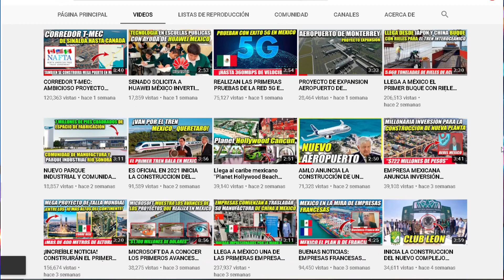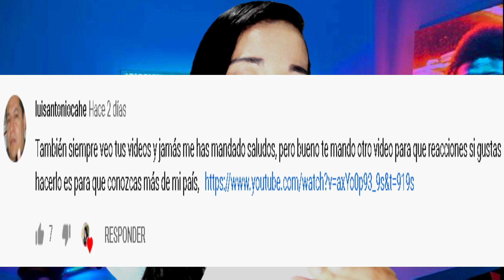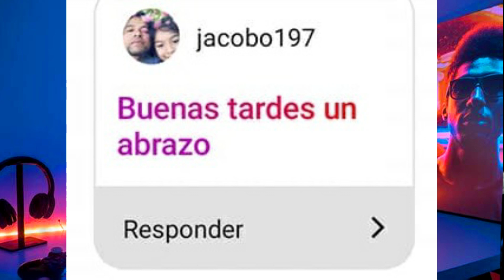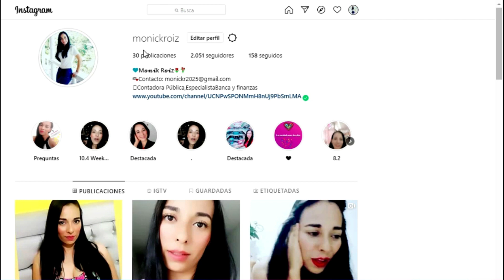¡INCREÍBLE! CONSTRUIRÁN EL PRIMER RASCACIELOS DE 400 METROS DE ALTURA EN MÉXICO COLOMBIANA REACCIONA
El alcalde de monterrey dio a conocer la Torre Rise, la cual tendrá una altura superior a los 400 metros de altura, llegando alcanzar los 440 metros, además contará con un elemento estructural, que podría ser una antena, con la que se superaría los 440 metros de altura.